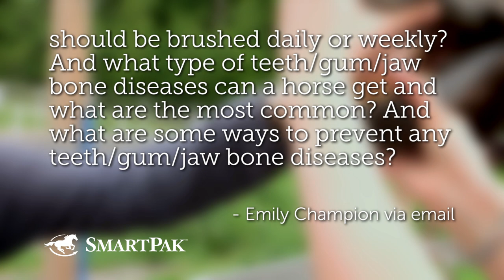Ask the Vet - Telling a horse's age by its teeth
This video is taken from the June 2017 episode of SmartPak's Ask the Vet video series featuring SmartPaker Sarah and Dr. Lydia Gray, SmartPak's Medical Director and Staff Veterinarian.

To see more from our Ask the Vet video series, you can check them out on the SmartPak blog ), SmartPak's Horse Health Library ), or on our Ask the Vet playlist

Want to know when the next Ask the Vet videos get posted? Want your question answered so you can win a SmartPak gift card?